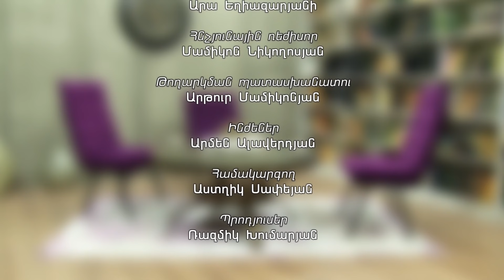Ռուսաստանը խորհրդային քաղաքակրթական տարածքի վերականգնման արդի փորձեր է անում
1in.am Armenian News & Analyses.